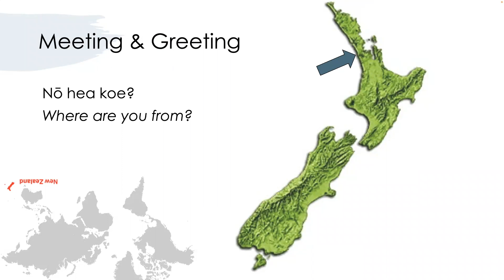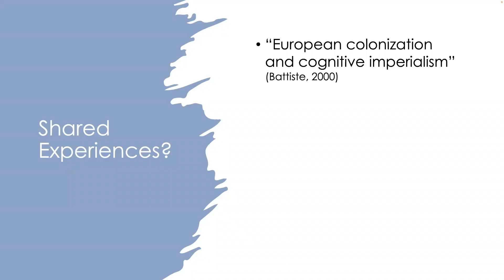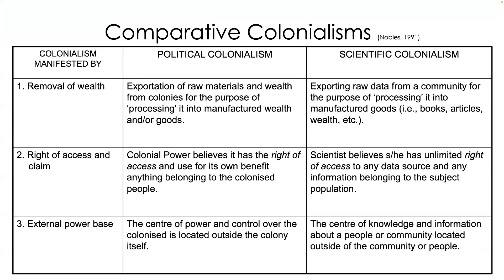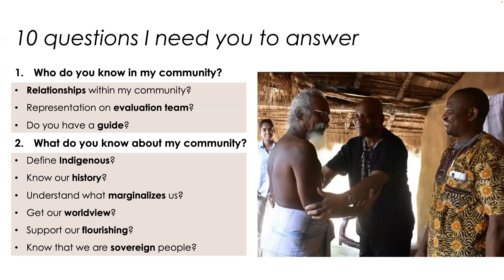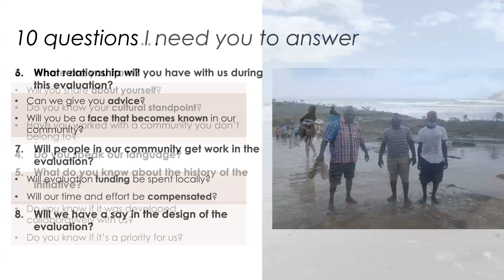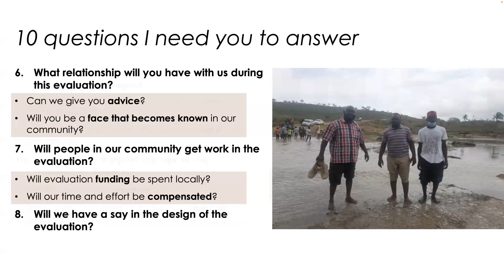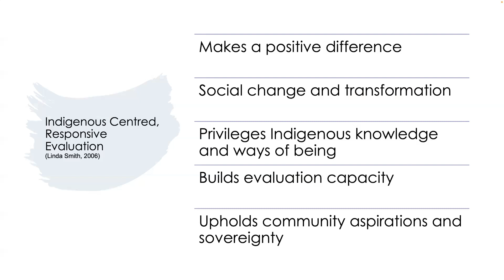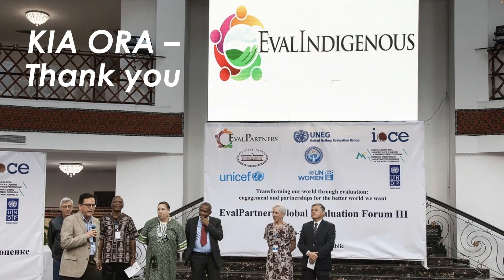10 Questions Indigenous communities should as evaluators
Presentation by Fiona Cram to the Sri Lankan Evaluation Association in April, 2022. The presentation explores the definition of Indigenous and Tribal peoples before giving an overview of EvalIndigenous. The ten questions are then showcased, followed by concluding remarks.